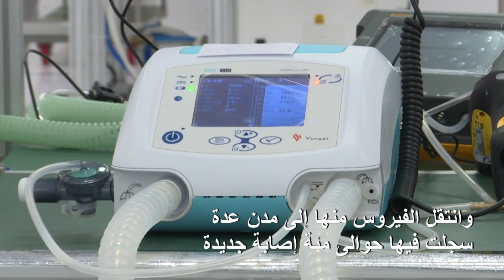شركة فيتنامية تسرع وتيرة إنتاج أجهزة التنفس الاصطناعي | AFP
سرعت شركة "فينغروب"، أكبر الشركات الخاصة في فيتنام، وتيرة إنتاج أجهزة التنفس الاصطناعي مع تزايد الإصابات بفيروس كورونا المستجد في الدولة الواقعة في جنوب شرق آسيا.